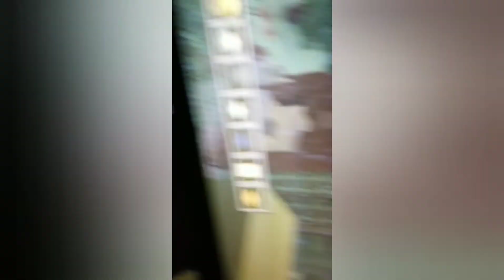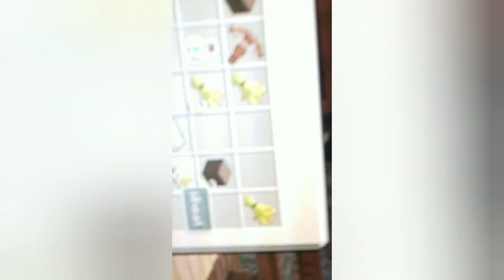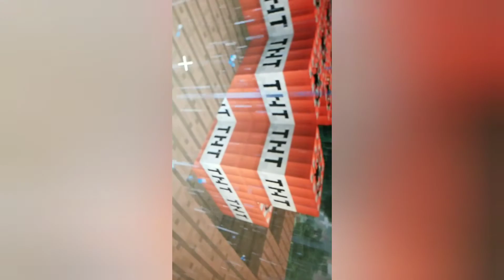I'VE BUILD MY SURVIVAL MANSION IN MINECRAFT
Hey Wanderers, I had decided that I haven't played minecraft for a while and now I have. I built my SURVIVAL MANSION
CHECK OUT ICE KNIGHT CHANNEL
CHECK OUT KAIDEN VLOGGERS CHANNEL
CHECK OUT TSMC MINECRAFT FOR TUTORIALS